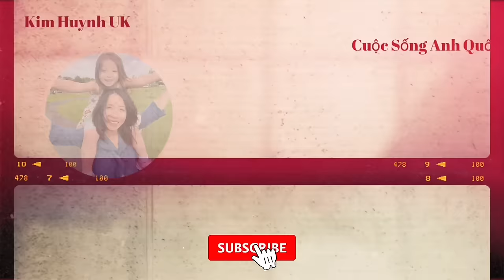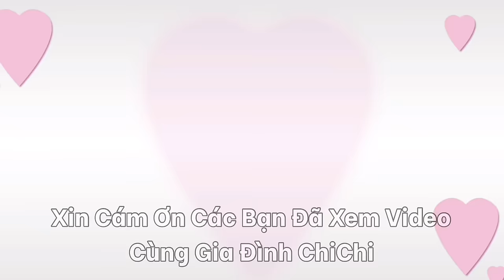Chồng Anh Quốc Nghi Ngờ Vợ Nói Xấu Mình | Người Việt Ở Anh | Em Bé Lai